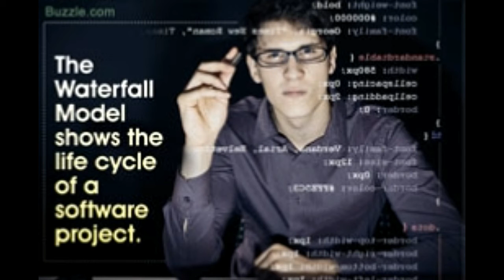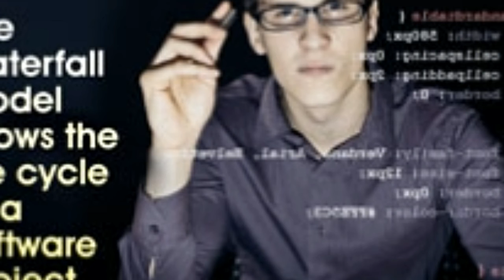Waterfall Model Advantages and Disadvantages